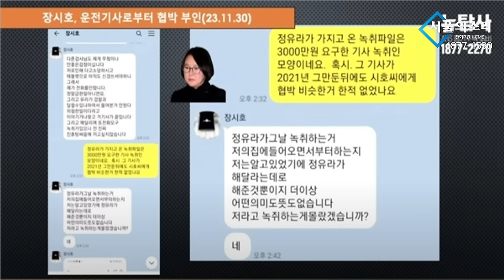녹취사건 전말 - 이진동 변희재 [안변해]